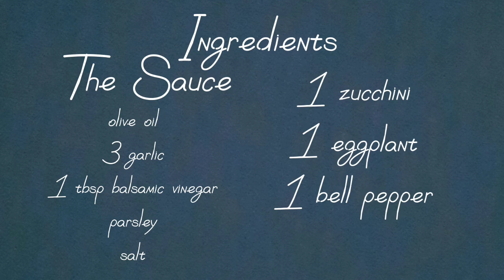Grilled Vegetables for Dinner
Happy Home and Beauty is all about experiences... food preparations and natural beauty tips.

Ingredients

olive oil
3 garlic
1 tbsp balsamic vinegar
parsley
salt

Vegetables:
 1 Zucchini
 1 Eggplant
1 Bell pepper